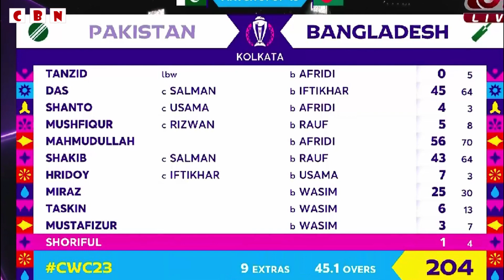বাংলাদেশ কাঁদিয়ে ম্যাজিক দেখালো পাকিস্থান, সাকিব-বাবর কে নিয়ে বোমা ফাটালেন মাহামুদল্লাহ! ban vs pak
খেলাধুলার খবর। বাংলাদেশ ক্রিকেট নিউজ। আজকের খেলার খবর। তাজা নিউজ সবার আগে পেতে ক্রিকেট বাংলাদেশ নিউজ চ্যানেলটির সাথেই থাকুন ।

It's a news and entertainment channel . We upload every kind of#cricket_bangladesh_news every day .

বিশেষ সতর্কীকরণ :আমাদের চ্যানেলের ভিডিওগুলো সম্পূর্ণ নিজেদের তৈরী। আমাদের ভিডিও যদি অন্য কোনো চ্যানেলে আপলোড করা হয় তাহলে কপিরাইট আইনের আওতায়  সঠিক ব্যবস্থা নেয়া হবে ।

Special warning: The videos of our channels are completely made of ourselves. If our video is uploaded to another channel, then it will be a subject to copyright law.